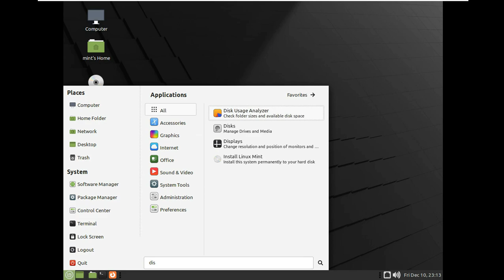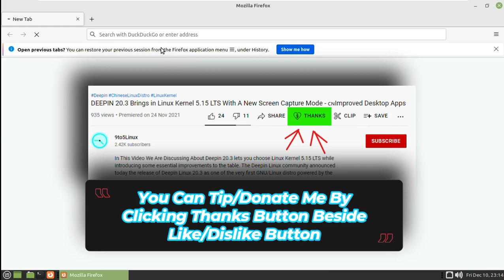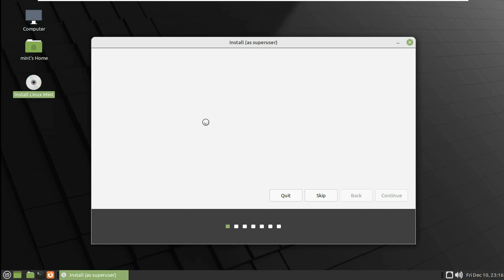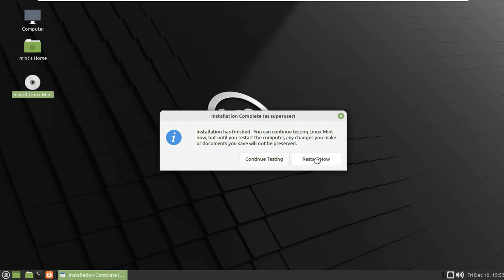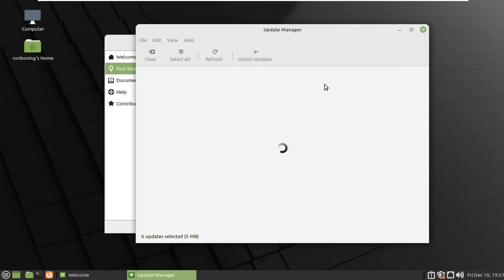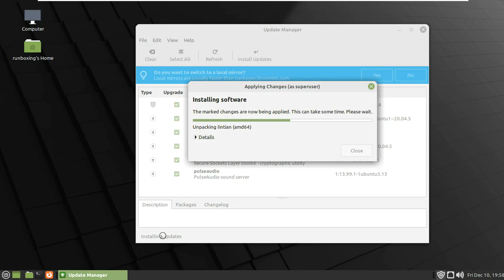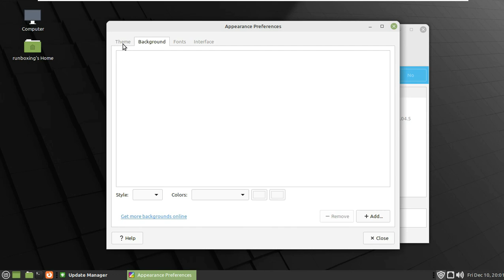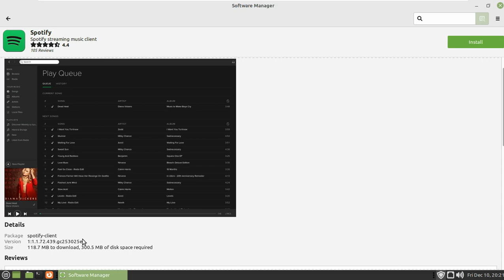First Glance: Linux Mint 20.3 BETA | MATE Edition | First Impressions, Installation & Overview | UNA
In This Video We Are Discussing About The Linux Mint team has released the Linux Mint 20.3 "Una" Beta version ISOs in the usual three editions Cinnamon, MATE and Xfce.

Linux Mint 20.3 is based on Ubuntu 20.04.3 LTS, the latest point release from Canonical. This new release introduces several improvements to the distro's look and feel, with a modernization of the Mint-Y theme, changes to colors and accents, and support for dark themes for the X-Apps.

Update Manager

The Update Manager now supports updating "Spices" (ie updates for applets, desklets, themes and extensions) with the ability to blacklist a particular spice or a version of a spice in order to exclude it from updates. In automatic mode the spices are updated shortly after you log in and the desktop environment is then updated.

Notifications

In the past, available updates were simply indicated by an orange dot on the Update Manager icon in the system tray and could go unnoticed for long periods of time. In Linux Mint 20.2 the Update Manager is now able to remember how long each update was available, how many days the computer was on during that period and evaluate if a notification would be appreciated or not to remember the available updates.

This new notification feature was designed to add comfort to the user experience, not remove any, so make sure it was a nice addition and not an annoying distraction.

Finally, support for the automation of Flatpak updates has been added in the Update Manager

The computer's power source is now checked before automatic updates start to ensure they don't run when the computer is running on battery power.

Improvements to printing and scanning

HPLIP has been updated to version 3.21.8 to offer the latest support for HP printers and scanners.

The latest versions of ipp-usb and sane-airscan have also been backported and are available in the Linux Mint 20.3 repositories.

XApps improvements and new application

The image viewer now supports .svgz images and its presentation mode can be paused / resumed with the space bar.

In PDF files, annotations are now displayed below the text and the document can be scrolled down using the space bar.

The text editor offers new highlighting options for a variety of whitespace.

We also find a new application called Thingy, which allows you to quickly access your recent and favorite documents.

Where to download the Linux Mint 20.3 Beta

At the time of writing, the official announcement has not yet been published but the ISOs have already been uploaded to the servers.

Todays Video - Linux Mint 20.3: Beta released for Cinnamon, MATE and Xfce!